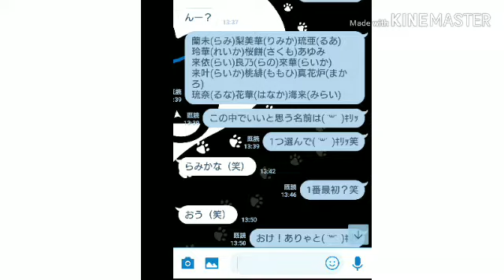お知らせと募集( ˙꒳​˙ )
サクサクって進めて行ったけど
ゆっくり説明しながらの方が
いいのかな( ˙꒳​˙  )？
まず起きてる人いるかなぁ( 'ω')笑